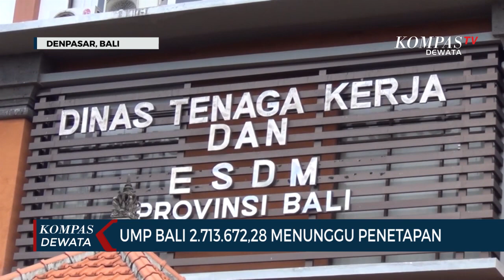UMP Bali Tahun Naik Pada 2023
DENPASAR, KOMPAS TV - Upah Minimum Provinsi bali tahun 2023 akan naik 7,81 persen dibandingkan UMP pada tahun 2022. Jika pada tahun 2022 UMP Bali Rp 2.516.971,  maka pada tahun 2023  naik menjadi Rp. 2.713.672,28, atau selisih kenaikan hampir 200 ribu rupiah.

Kenaikan 7,81 persen ini direkomendasikan dewan pengupahan pada 22 November sesuai dengan Peraturan Menteri Ketenagakerjaan No 18 tahun 2022 tentang UMP 2023.  Adapun indikator penetapan UMP mulai dari inflasi gabungan pada September 2021 sampai September 2022 sebesar 6,84 persen dan pertumbuhan ekonomi Bali sebesar 3,25 persen, nilai alpa dan  nilai UMP pada tahun 2022.

Kepala Dinas Ketenakerjaan dan ESDM Provinsi Bali mengatakan, saat ini rekomendasi UMP sudah diserahkan kepada Gubernur Bali untuk ditetapkan paling lambat hingga 28 November 2022 mendatang.

Kenaikan UMP pada tahun 2023 berbeda dengan UMP pada tahun 2022, jika pada tahun 2022 penetapan Ump  berdasarkan PP No 36 tahun 2021 tentang Pengupahan, sementara pada tahun 2023 penetapan dilakukan sesuai Peraturan Menteri Ketenagakerjaan No 18 tahun 2022 tentang Penetapan UMP 2023/  penetapan ump dengan peraturan mentri ini mempertimbangkan aspirasi yang berkembang  dalam menjaga daya beli masyarakat.